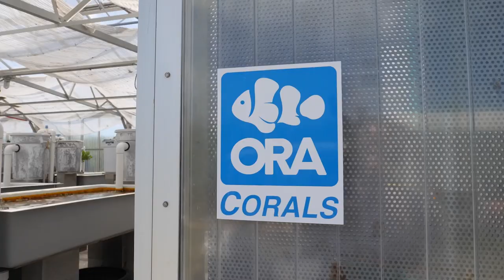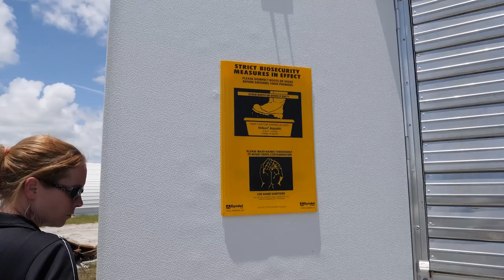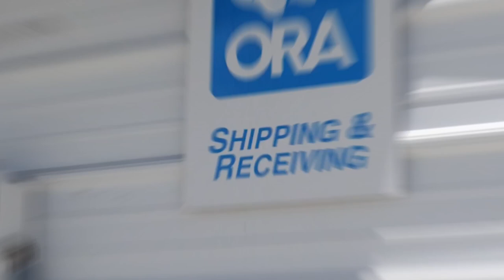Farm-Raised Corals and Marine Fish: Let's Tour the ORA® Aquaculture Facility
Come along on this exclusive tour of the ORA® Facility in Fort Pierce, FL and learn about what goes into farm raising some of the most sought-after corals and ornamental marine fish on the market!

MORE ABOUT THIS BUILD SERIES:
A Guide to All-In-One Aquariums:

EQUIPMENT LIST:
Aquarium - Waterbox Aquariums PENINSULA AIO 65.4:

LIVESTOCK:
All corals, fish and inverts from this build are fully aquacultured and provided by ORA®.  Aquacultured livestock helps protect and preserve the reefs around the world.

WATERBOX AQUARIUMS STUDIOS BUILDS EXCLUSIVELY USE:
Sea Salt - Tropic Marin: